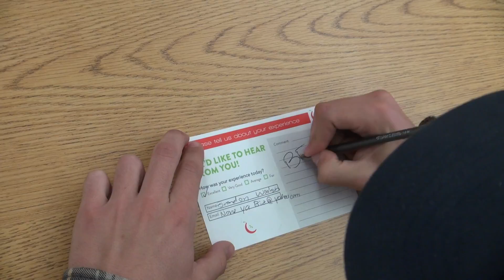Cafeteria Review Cards PSA (high school)